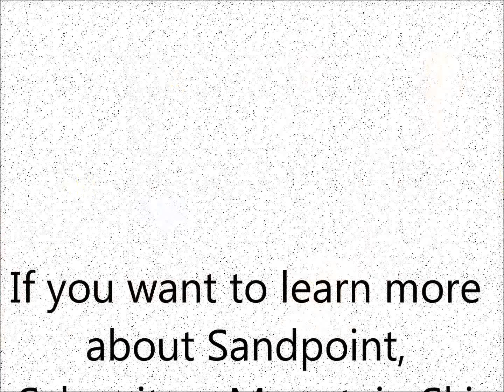Mac Lloyd plays at 41 South in Sandpoint, Idaho.wmv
Good friend, Mac Lloyd played his final show of the season last night at Forty-One South in Sandpoint, Idaho. Family there, Mac is the son of another good friend, Ron Lloyd. Fun time had by all.